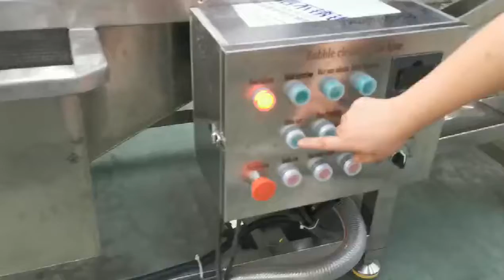vegetable and fruit washing line green pepper red chili bubble washing and air drying line